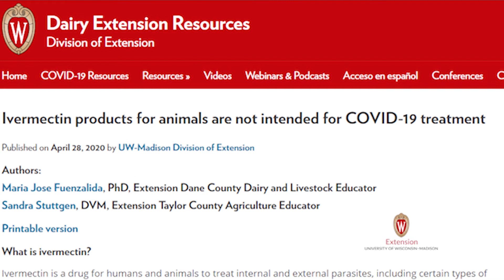Interview with Maria Jose Fuenzalida and Sandra Stuttgen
Join us as Maria Jose Fuenzalida and Sandy Stuttgen explains their new factsheet entitled, "Ivermectin products for animals are not intended for COVID-19 treatment" This interview highlights the main takeaways of the new factsheet.